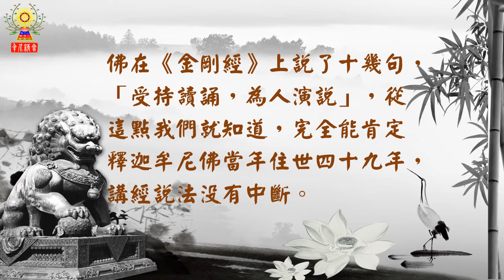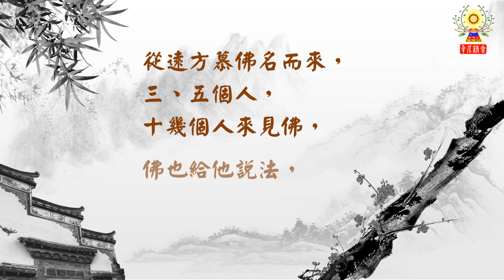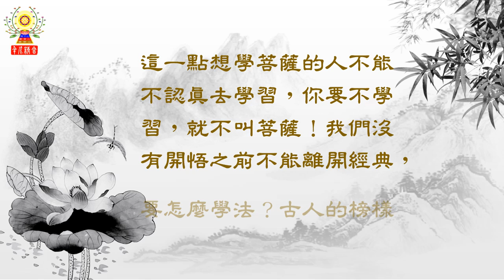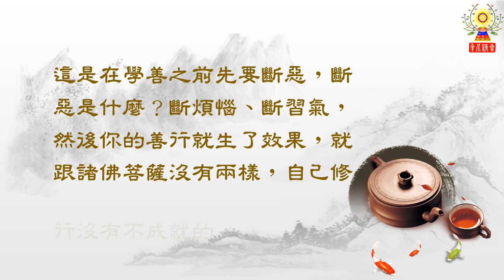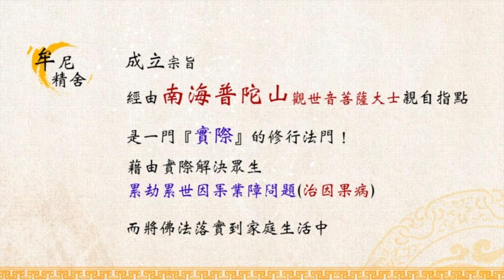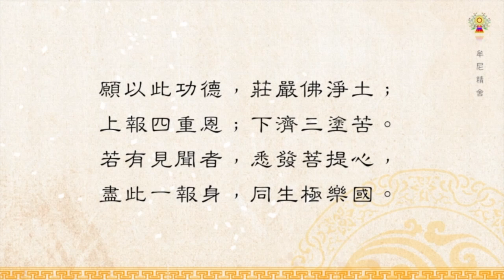淨空法師法語精華─行善之前先要斷惡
佛在《金剛經》上說了十幾句，「受持讀誦，為人演說」，從這點我們就知道，完全能肯定釋迦牟尼佛當年住世四十九年，講經說法沒有中斷。每天出去托缽有齋主供養，佛總要給他開示，時間長短不定，長的十幾二十分鐘，短的二、三分鐘，把它記錄下來就叫經典。國王大臣、大富長者，他們有能力召集大眾，幾百人、幾千人的大會，請佛來講經教學。從遠方慕佛名而來，三、五個人，十幾個人來見佛，佛也給他說法，從來沒有拒絕的。不說法的時候，你看他的威儀，行住坐臥四威儀，那是身教，他在表演，開口是言說，都給一切眾生做最好的榜樣。這一點想學菩薩的人不能不認真去學習，你要不學習，就不叫菩薩！我們沒有開悟之前不能離開經典，要怎麼學法？古人的榜樣非常好。學教為人演說是大善，可是要記住，在行善之前先要斷惡。我們行善，得不到像諸佛菩薩那麼圓滿的效果，原因在哪裡？善裡頭參雜著惡，不純，所以教學感人不深。這是在學善之前先要斷惡，斷惡是什麼？斷煩惱、斷習氣，然後你的善行就生了效果，就跟諸佛菩薩沒有兩樣，自己修行沒有不成就的。